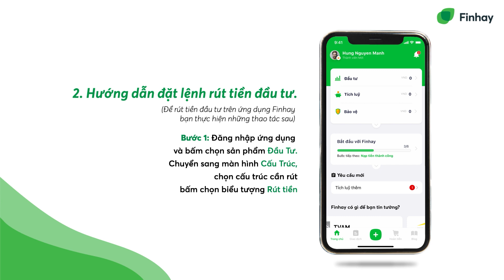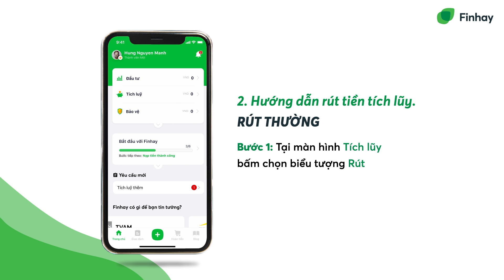Hướng dẫn rút tiền | Finhay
I, RÚT TIỀN ĐẦU TƯ
1 - Điều kiện rút tiền Đầu tư
Bạn có thể rút tiền Đầu tư bất cứ khi nào mong muốn khi đáp ứng một số điều kiện tối thiểu sau:
- Khoản rút tối thiểu là 50.000 VNĐ.
- Trong tài khoản cần có đủ tài sản để thực hiện rút.
- Tài khoản không có lệnh đổi portfolio (cấu trúc đầu tư) đang được thực hiện.
- Tài khoản đã được xác thực số điện thoại hoặc email.
- Tài khoản đã được xác thực thông tin giấy tờ tùy thân.
- Tài khoản có một phần tiền đang được các quỹ khớp lệnh, khi đó, số tiền đang được khớp sẽ không thể rút ra ngay lập tức và người dùng sẽ nhận được một thông báo Số rút khả dụng có thể rút là bao nhiêu.

Việc rút tiền tuân theo những quy trình thời gian và cập nhật NAV của các quỹ. Nếu thời gian rút tiền kéo dài hơn, xin vui lòng kiểm tra lại thông tin rút tiền hoặc để lại thông tin tại đây để được Finhay hỗ trợ xử lý kịp thời.

2 - Hướng dẫn đặt lệnh rút tiền Đầu tư
Để rút tiền đầu tư trên ứng dụng Finhay, bạn thực hiện những thao tác sau:

Bước 1: Đăng nhập ứng dụng và bấm chọn sản phẩm Đầu Tư. Ở màn hình Đầu tư, bấm chọn biểu tượng Rút tiền
Bước 2: Chọn cấu trúc cần rút. Tham khảo các thông tin về Biểu phí, câu hỏi thường gặp và thời gian nhận tiền. Bấm chọn bắt đầu rút tiền.
Bước 3: Chọn lý do rút tiền. Tại đây, bạn có thể lựa chọn chuyển sang Tích lũy hoặc nếu vẫn muốn rút bạn chỉ cần nhập số tiền muốn rút.
Bước 4: Nhấn Tiếp tục rút và bấm Xác nhận

Việc rút tiền ra khỏi sản phẩm Đầu tư của Finhay cần tuân theo một số chính sách và quy trình xử lý nhất định, thời gian này có thể kéo dài từ 3 – 10 ngày làm việc.
HƯỚNG DẪN RÚT TIỀN TÍCH LŨY

Rút thường
Bước 1: Tại màn hình Tích lũy, bấm chọn biểu tượng Rút
Bước 2: Nhập số tiền mà bạn muốn Rút và chọn Tiếp tục
Bước 3: Chọn phương thức chuyển khoản thường
Bước 4: Kiểm tra lại thông tin và Xác nhận

Rút nhanh
Nhìn chung, các bước giống như rút tiền thường. Chỉ khác bạn đến bước chọn phương thức chuyển khoản tiền bạn sẽ chọn Rút tiền nhanh và việc rút tiền này sẽ được tính phí.

Bước 1: Tại màn hình Tích Lũy, chọn biểu tượng Rút
Bước 2: Nhập số tiền bạn muốn rút và bấm Tiếp tục
Bước 3: Trong màn hình Lựa chọn phương thức chuyển khoản, chọn Chuyển khoản nhanh.

Finhay sẽ ưu tiên rút tiền từ các gói Tích lũy có lãi từ thấp đến cao nhằm tối ưu lợi nhuận cho người dùng.
Finhay là ứng dụng thông minh cho đầu tư - tích lũy vừa và nhỏ.
▪️ Hỗ trợ trực tiếp: m.me/finhayvn
▪️ Hotline: 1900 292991 (dành cho thành viên hạng Đồng trở lên)
▪️ Trụ sở chính Hà Nội: Tầng 8, Capital Building, 58 Kim Mã, P. Kim Mã, Q. Ba Đình
▪️ Chi nhánh TP.HCM: Tầng 7, Bitexco Nam Long, 63A Võ Văn Tần, P. 6. Q. 3.